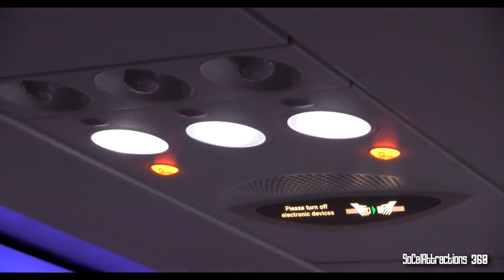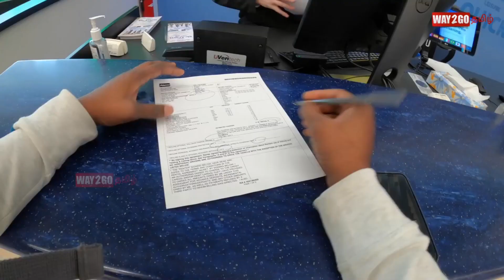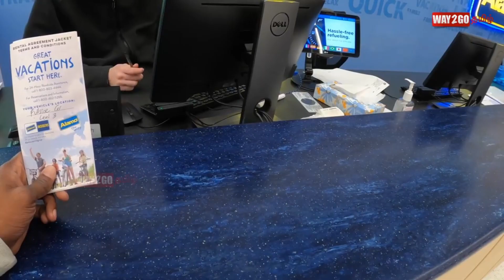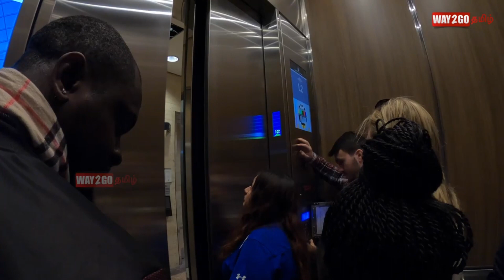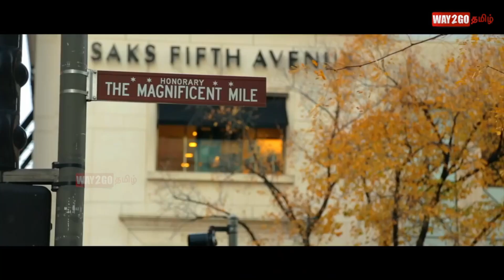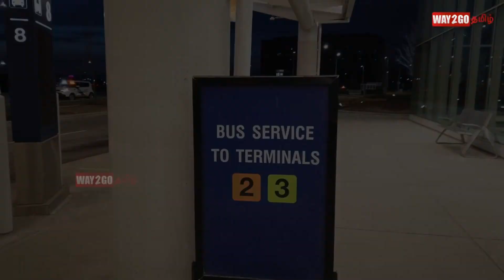The official Video of e-Lawatan SJKT Sentul 2020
The official Video of e-Lawatan SJKT Sentul 2020 for level 1 students This e-trip video is created for students due to Covid19 pandemic. We believe that this e-trip will be a good exposure for them to know more about Chicago, America.

Way2go channel